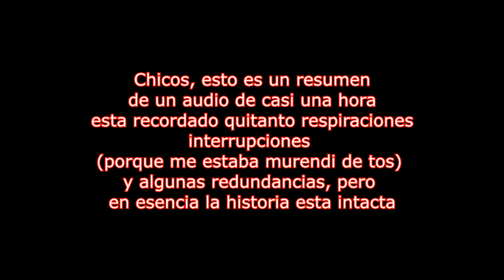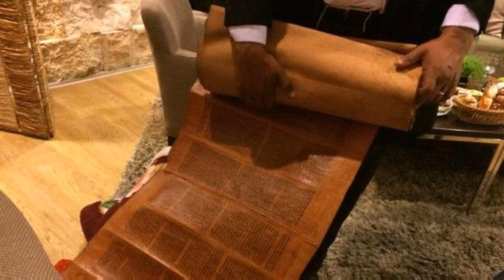BRUJA REAL NOS CUENTA SOBRE UN EXORCISMO [MES DEL TERROR]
Continuemos el mes del terror con un relato contado de una testigo del hecho.